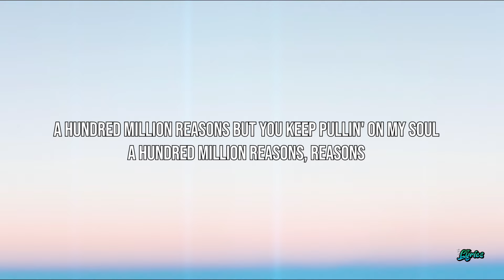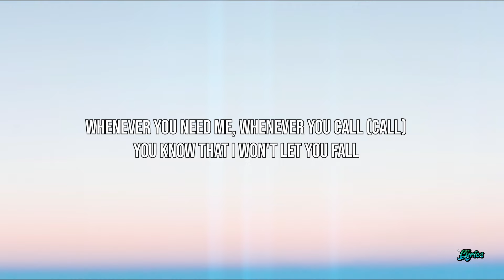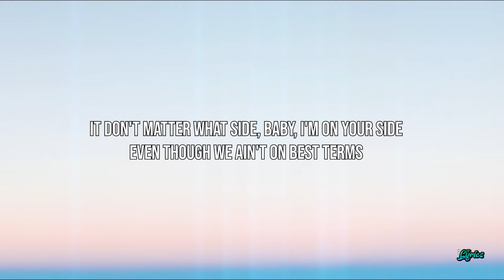Hundred Million Reasons · Paperboy Fabe · Pink Sweat$ (Lyrics)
Lyrics video for Hundred Million Reasons by Paperboy Fabe · Pink Sweat$

Stream / Download

(lyrics)
Every time you say you love me, I don't believe it
Heart been broke too many times, I swear, it be bleedin'
No matter how many times, I'll never be even
Never be even, no
'Cause days turn nights and nights turn cold
Where do you go when the lights get low?
When the lights get, where do you go?

See, I got a hundred million reasons
Why I should go, why I should go
A hundred million reasons
But you keep pullin' on my soul
A hundred million reasons, reasons
Why I should leave, but I don't

Every time you kiss me, I could tell that you're schemin'
My momma never liked you and I know the reason
You've been actin' different 'round your friends lately, yeah
I ain't never switch up, I'm consistently, yeah
Whenever you need me, whenever you call (Call)
You know that I won't let you fall
Always kept it real with you, I guess that's a flaw
That's my flaw

You know the things that you do
To get my mind goin' crazy
I know the things that you say
You never mean it, you my baby
Eastside, Westside, Southside, Northside
It don't matter what side, baby, I'm on your side
Even though we ain't on best terms
Baby, tell me when you gon' learn?
You always mine, ain't no lie